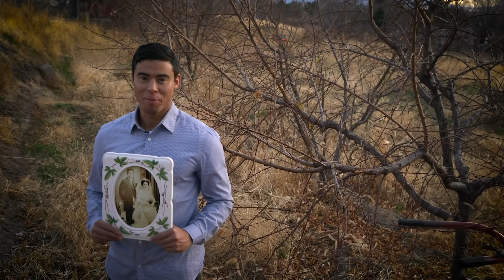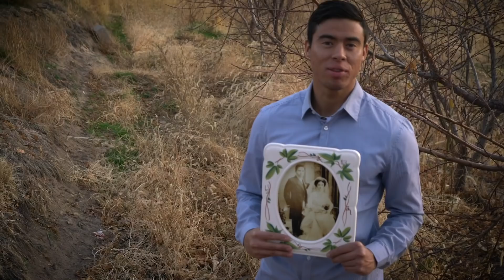DNA World Citizen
Just when we think we know who we are DNA tests yang the reality out from under us.  Memo Gea waited for three weeks to get his result thinking he was of Mexican heritage mixed in with some Japanese from his Great Grand Father Seibei Okamura.  But that was only part of who he is.  We are all in reality, DNA Mutts

KINTV is our way of connecting to family in the past and in the present and to seek stories worthy of movie making.  Everyone has a story and everyone has a movie within them.  We ask the question: "What's Your Movie About?"

The opening series of episodes of KINTV is to establish who we are and later solicit family KIN stories for movie making and the third phase of KINTV is KIN the Television show where a profession film crew will re-create a family legacy story with actual descendants as the primary actors.